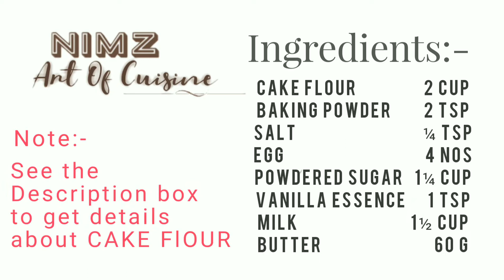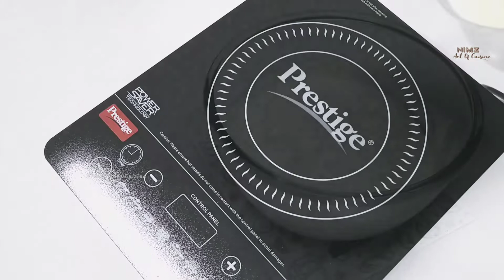Hot Milk Cake Recipe/സോഫ്റ്റ് ഹോട്ട് മിൽക്ക് കേക്ക്/How To Make Hot Milk Sponge Cake/Tea Time Cake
Hot Milk Cake is a wonderfully light, soft, fluffy and super moist sponge cake. It is a simple, old-fashioned cake which can use as a good cake base for all manner of decorations. Each bite of this cake is so velvety soft that it just melts in your mouth. This sweet buttery cake makes perfect serving starting from breakfast and snack and all the way to dessert. It is made by beating eggs until thick and foamy, mixing in the dry ingredients and then finishing with warmed milk, which gives the batter a bit of a head start on cooking.

Cake Flour Making:-
Using cake flour produces the softest, moist tender cakes. Watch the Vanilla Butter Sponge Cake video for how to make homemade cake flour substitute :

Time-stamp starts here:-
Intro                             0:00
Ingredients                  0:28
Dry ingredients           0:35
Wet ingredients          1:07
Milk-butter mix           3:08
Baking                          4:27
Demould                      4:51
Outro                            5:27
Time-stamp ends here

Recipe notes:-
• Ensure all ingredients are at room temperature.
• Measure the ingredients properly.
• Don't over mix after adding the dry ingredients. Continue mixing till the flour is just  incorporated.
• Every oven is different. so the baking time may varies.

• ചേരുവകൾ എല്ലാം റൂം ടെമ്പറേച്ചറിൽ ആയിരിക്കണം.
• ചേരുവകൾ കൃത്യമായി അളന്നെടുക്കണം.
• ഡ്രൈ ഇൻഗ്രീഡിയൻറ്സ് ചേർത്ത ശേഷം അധികമായി ബാറ്റർ ഇളക്കരുത്.
 മാവ് യോജിക്കുന്നതുവരെ മാത്രം ഇളക്കുക.
 • ഓരോ ഓവന്റെയും ചൂട് വ്യത്യാസപ്പെട്ടിരിക്കും. അതുകൊണ്ട് ബേക്ക് ചെയ്യാനെടുക്കുന്ന സമയത്തിന് വ്യത്യാസം വരാം.

I am happy to share this recipe with you all now. Don’t forget to share your experience with me if you try this. We'd love to hear from you and what you thought of our video.

If you like our recipe don't forget to
please share them with your friends and family.